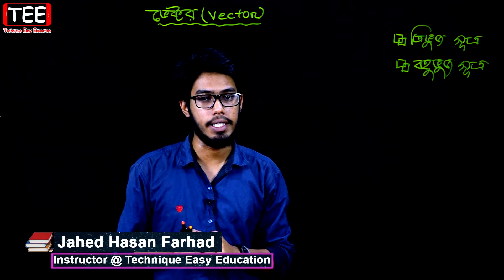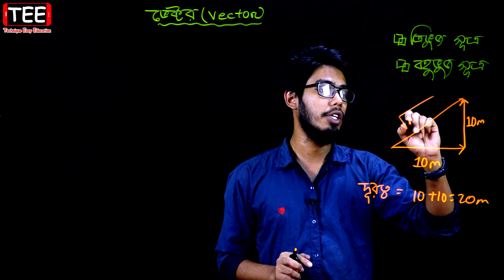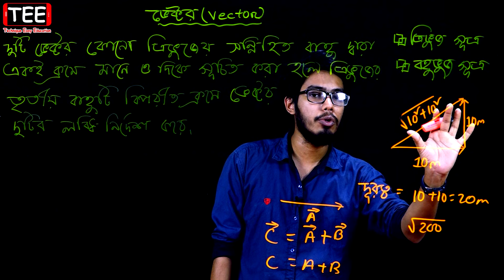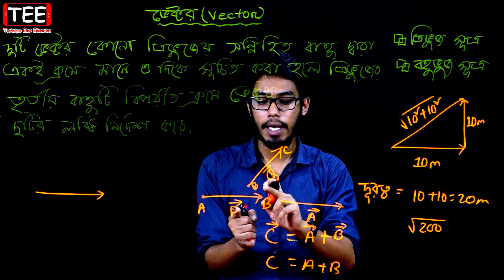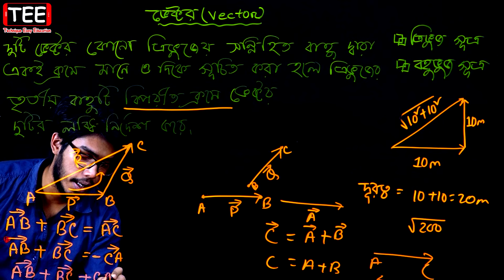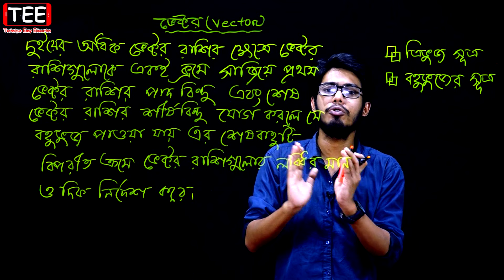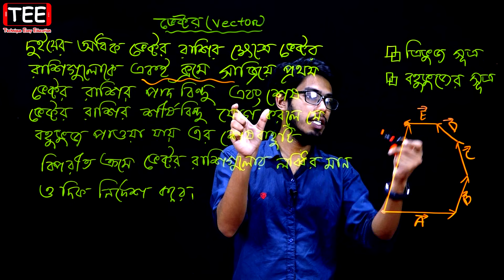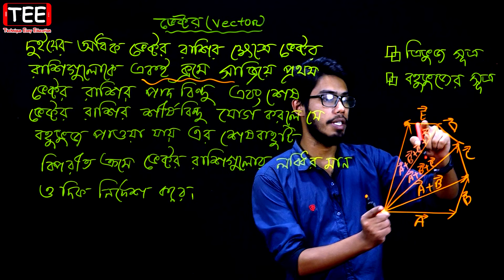ভেক্টর l এইচএসসি পদার্থবিজ্ঞান ১ম পত্র || অধ্যায়-২ || পর্ব-৩ ll HSC Physics 1st Paper Chapter-2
HSC Physics 1st paper Chapter 2 (Part-3)
ত্রিভুজ সূত্র, বহুভুজ সূত্র
ভেক্টর (অধ্যায় ২) পর্ব ৩
এইচএসসি পদার্থবিজ্ঞান ১ম পত্র
একাদশ দ্বাদশ শ্রেণির পদার্থবিজ্ঞান ১ম পত্র